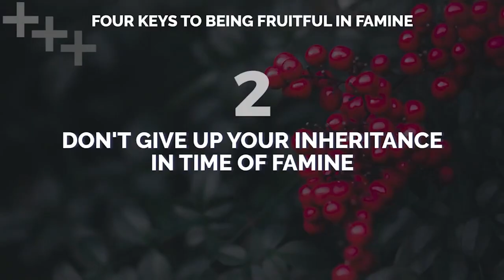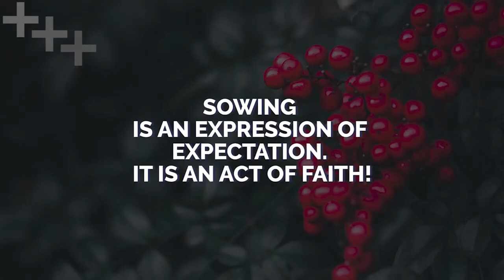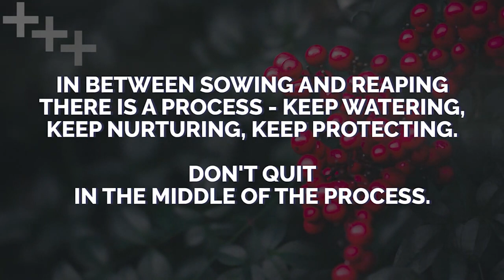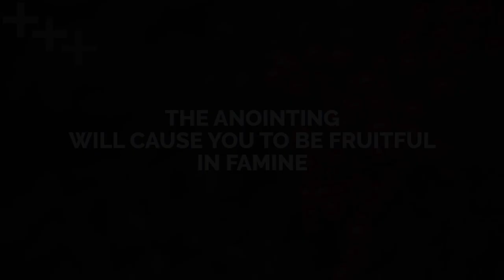Supernatural Sunday : Fruitful in Famine (Key Points) | Ps. Ashish Raichur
God can cause us to be fruitful in famine. Discover four simple yet powerful keys to position yourself to see God work through you to make you very fruitful regardless of the situations around you.

AllPeoplesChurchBangalore BangaloreChurch Supernatural Famine FruitfulInFamineWatch our online Sunday Church service live stream every Sunday at 10:30am (Indian Time, GMT+5:30). Spirit filled, anointed worship, Word and ministry for healing, miracles and deliverance.